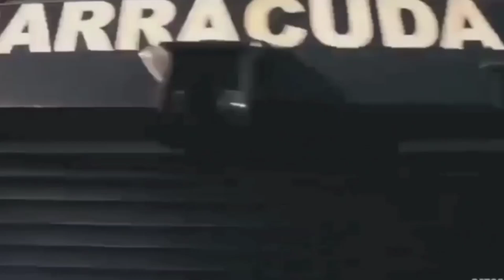Viral‼️ Yel yel Brimob Siswa Tamtama Brimob Angk. 48 || Petarung Sejati||Renang Laut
Assalamu'alaikum wr wb salam sehat selalu, video ini mempersembahkan Siswa Tamtama Brimob Angkatan 48 yang saat melaksanakan kegiatan Renang Laut Selama 3 hari di Pasir Putih Situbondo Jawa Timur. Dengan semangat yang membara menunjukkan Yel-yel Penyemangat Siswa Tamtama Brimob Angk. 48